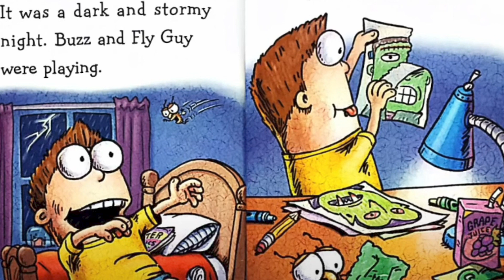Nancy Ryles Breakfast Books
Breakfast and a book? See how Nancy Ryles K-2 students are spending their mornings.
"Fly Guy and the Frankenfly" by Tedd Arnold.

If you would like to access closed captions in other languages:
1. Click on cc (closed captions) on the bottom right when you hover over the video.
2. Click on the settings gear.
3. Click on auto-translate and select your preferred language.